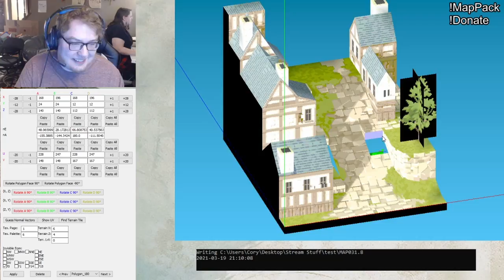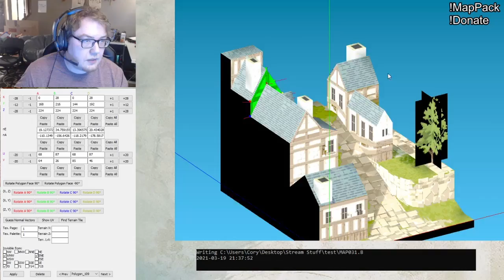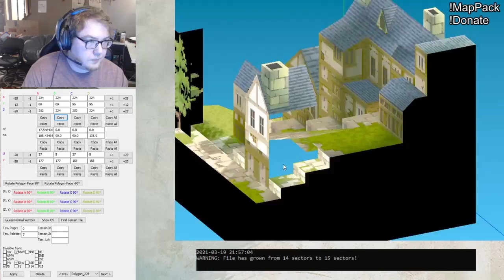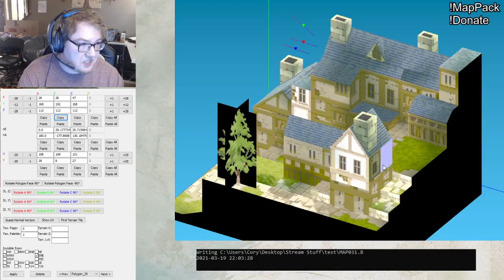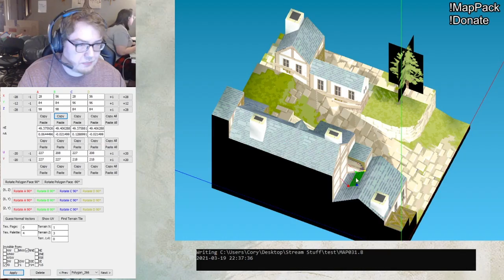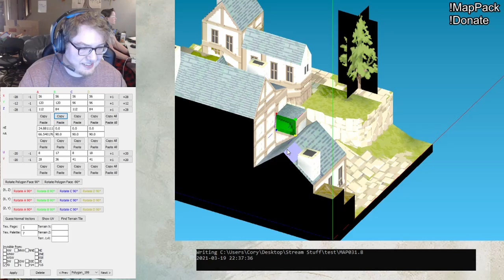Final Fantasy Tactics: Dorter Trade City edit Timelapse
This is a timelapse of my edit to the Dorter Trade City map for Final Fantasy Tactics. If you want to watch live, I stream Mondays, Wednesdays, and Fridays at 9PM CST